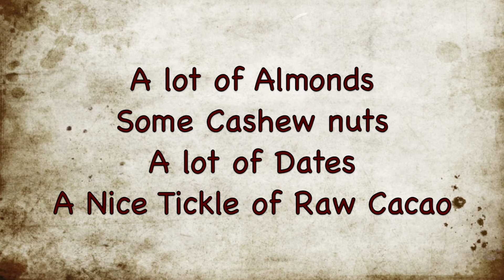Raw Triple Chocolate Cake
AMAZING Raw Triple Chocolate Cake, absolutely delicious and super simple to make.

Indulge your chocolate cravings the healthy way with this yummy raw vegan dessert.

NO Baking and contains No Dairy, No Sugar, is Completely Wheat Free,

Raw Triple Vegan Chocolate Cake

Layer One: The Base

Almonds
Cashews
Dates
Cocao

Layer Two: The Mousse

Avocado
Coconut Cream
Cacao
Raisins (optional to sweeten)

Layer Three: Super Sweet Topping

Raisins
Cacao